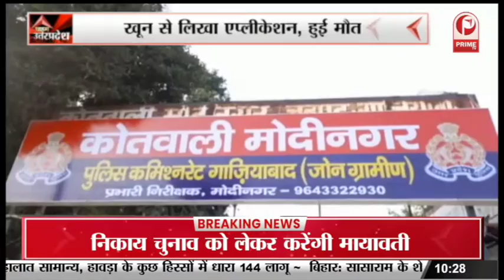कानपुर बांसमंडी इलाके में अग्निकांड मामले में IIT Kanpur की टीम पहुंची || Prime Tv